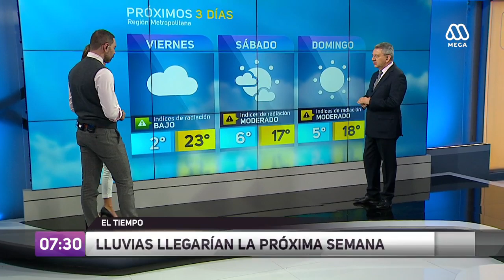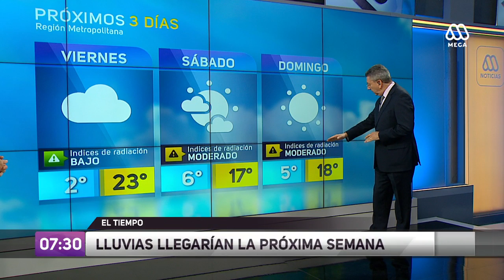Santiago tendrá tres días con precipitaciones visibles la próxima semana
Se espera que se registren entre 10 y 15 milímetros de agua.